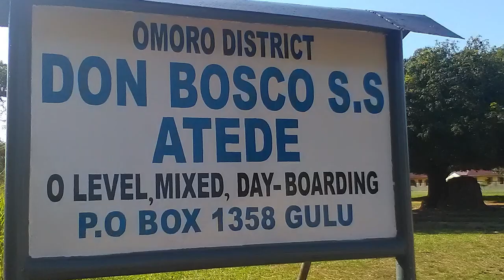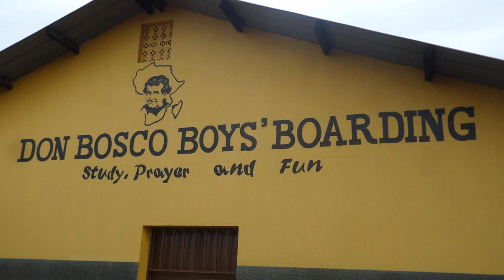DON BOSCO S S ATEDE GULU, COSTRUCTION PHASES.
DON BOSCO GULU, ATEDE, UGANDA